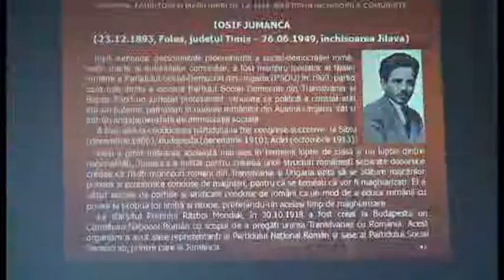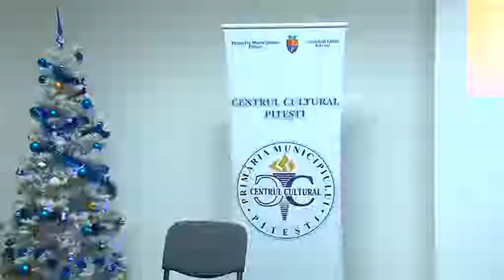Colocviul Fauritori ai Marii Uniri - Martiri in Inchisorile Comuniste - Decembrie 2018